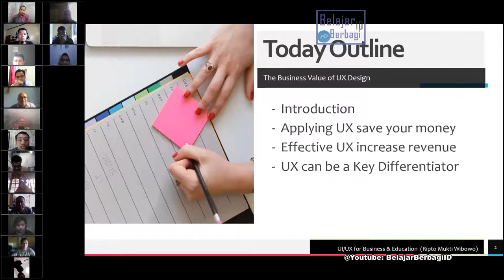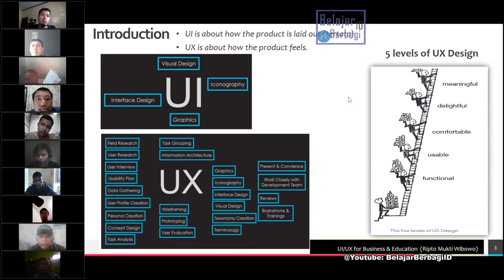Komponen Penting UIUX & 5 Level UX Desain - User Interface User Experience Research Part1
Tahu Apa saja Komponen Penting dalam membangun UIUX & 5 Aspek dalam Desain UX  agar User Interface dan User Experience lebih menarik dan sesuai yang diharapkan.
Part 1 (Komponen Penting UIUX & 5 Level UX Desain)
Part 2 (Melejitkan Revenue dengan UX & UX Sebagai Differentiator )